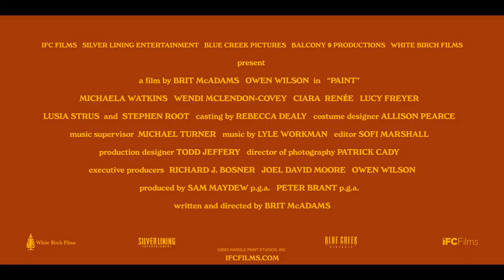Paint - Official Teaser Trailer (2023) Owen Wilson